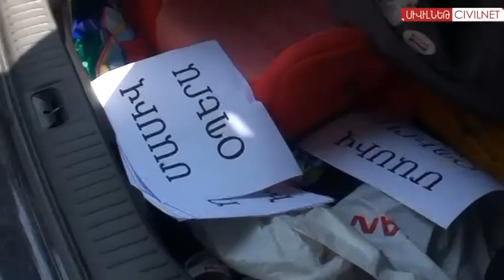Կարգին Հայկոն` անվճար ուղևորափոխադրող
«Մեր բակից» հայտնի «լավ տղա» և «Կարգին հաղորդումների» հերոս, դերասան Հայկ Մարությանը պայքարում է տրասնպորտի թանկացման դեմ ուղևորներին տեղափոխելով իր սեփական մեքենայով: